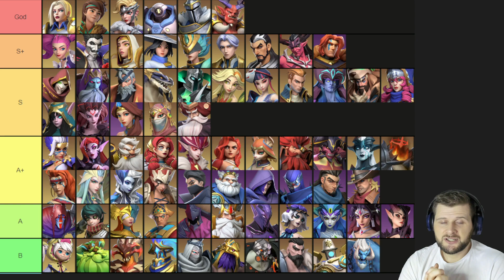In Depth Veteran PvE Tier List - Infinite Magicraid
This is a seriously long video, set the playback to 1.5 speed maybe :)

All heroes spoken about are in the chapters below!

00:00 Introduction
01:33 Lets begin do NOT feed lego heroes
02:41 Norma
02:57 Sadora
03:17 Asindo
03:34 Aisha
04:09 Karik
04:26 Soli
04:57 Zachzulu
05:25 Nasakhama
05:49 Elaina
06:10 Timi
06:36 Hisaro
A+Tier
06:59 Lester
07:31 Hardac
08:03 Oboro
08:44 Holder
09:13 Magis
09:44 Mori
10:43 Natalie
11:15 Zyra
11:49 Maeve
12:26 Greta
13:07 Gunner
13:52 Mae
14:43 Besmok
15:43 Eric
17:06 Sana
18:13 Anna
18:53 Jennifer
19:51 Vera
20:24 Sinton
20:49 Margarita
21:16 Ariel
S Tier
22:26 Alahan
23:49 Guhanna
25:01 Maya
26:20 Liz
27:33 Gerina
28:39 Melina
30:14 Hoff
31:37 Taff
32:31 Valentin
32:59 Yoko
33:30 Serena
34:05 Turf
34:40 Slackdo
35:10 Mutu
35:25 Lam
36:36 Walter
S+ Tier
37:05 Wim
37:51 Phocas
38:43 Luz
39:17 Nid Rold
40:40 Ellena
42:16 Xia
43:37 Fiona
44:44 Dario
45:50 Space
God Tier
46:40 Okmin
48:29 Sigmund
49:32 Ellic!
51:21 Melia
52:00 Hezonja It's a boy!
53:54 Katherine
54:56 Thank you for watching